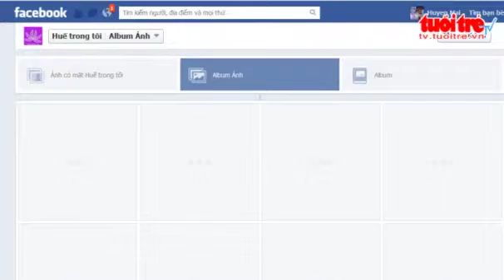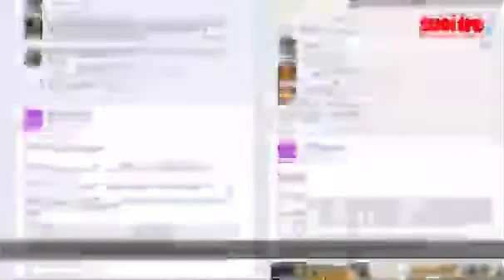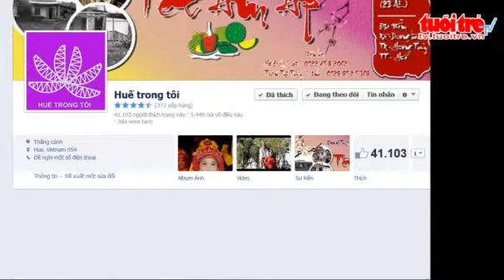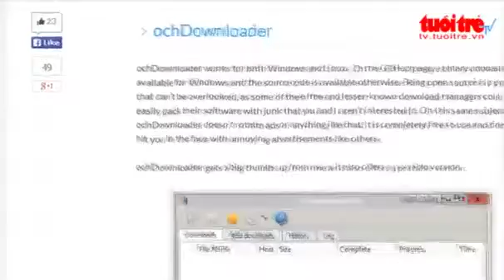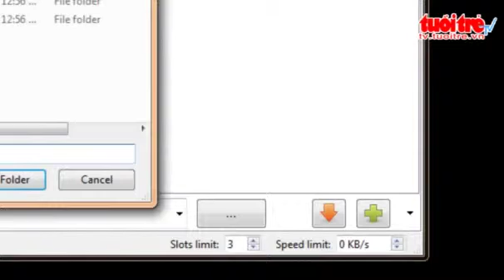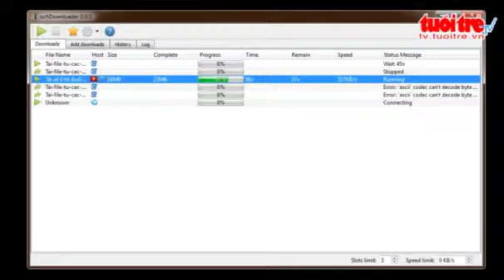Chuyen dong so 112 Nam 2014 Cuoc dua cua nhung thiet bi thong minh co the deo duoc